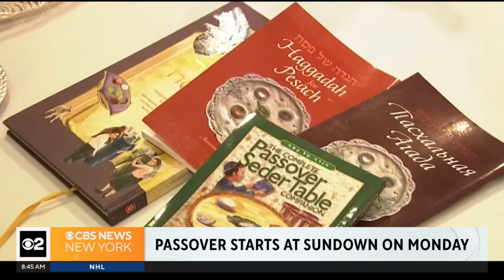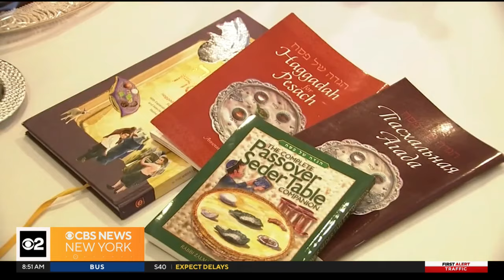How Jewish people are preparing for Passover in NYC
Passover starts Monday at sundown with a festive meal known as the Seder, when families retell the story of the Jewish people's exodus from slavery in Egypt. CBS New York's Lisa Rozner shares some new ways to celebrate this year.